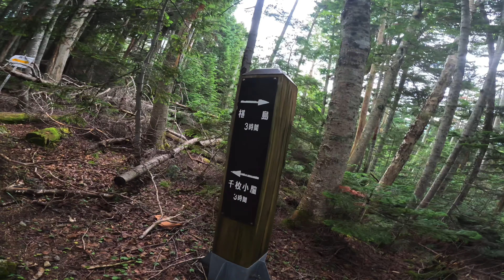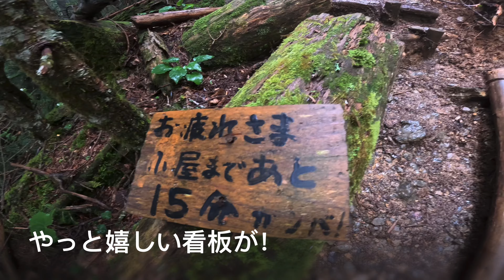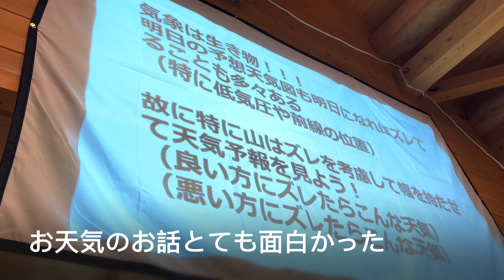悪沢岳→赤石岳→聖岳縦走 Day1 椹島→千枚小屋 2024/08/10~13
夏休みの大冒険として南アルプス反時計回りを決行してきました。

ルート概要
Day1：椹島ロッジ→千枚小屋
Day2：千枚小屋→悪沢岳→赤石岳→百間洞山の家
Day3：百間洞山の家→聖岳→聖平小屋
Day4：聖平小屋→椹島ロッジ